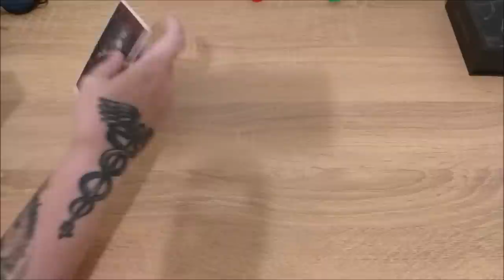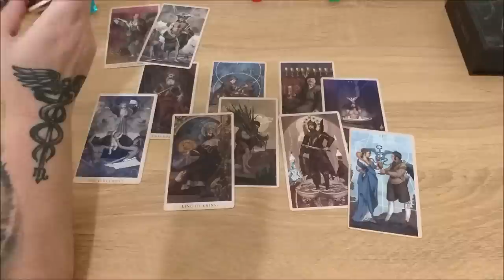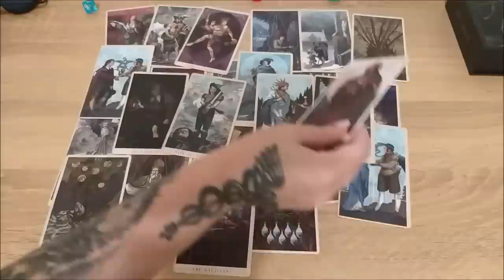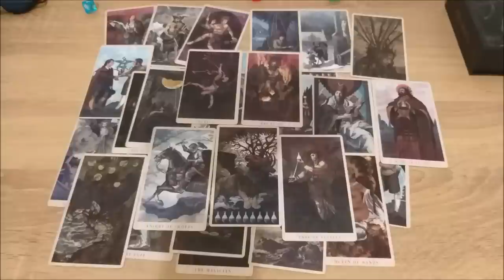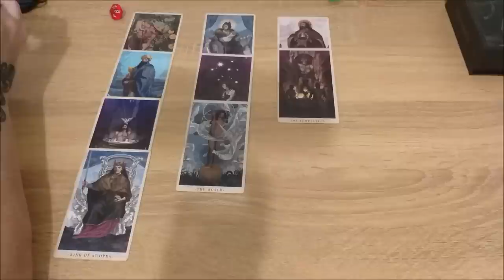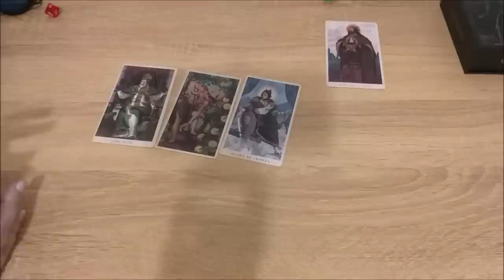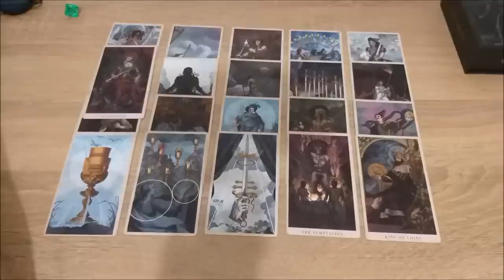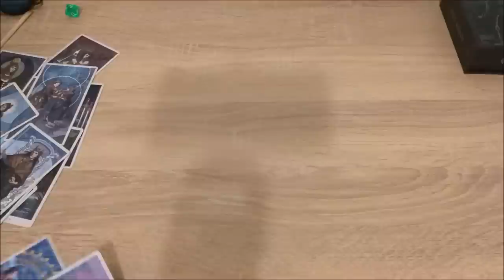В потоке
Тайм коды:
00:00 - вступление
20:39 - голубой камешек
41:34 - красный камешек
50:27 - зеленый камешек